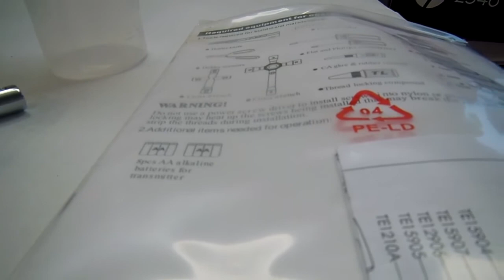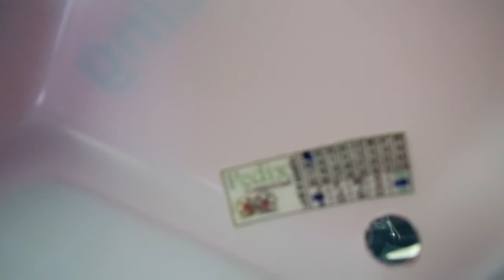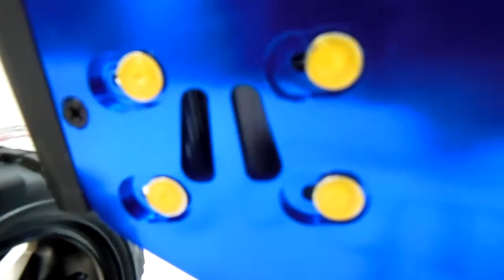Automodelo 1/10 Pickup 4x4 motor SH 18 Nitro 2 marchas - dest S. Gonçalo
Automodelos
Aeromodelos
Drones
Barcos
Lanchas
Helicópteros